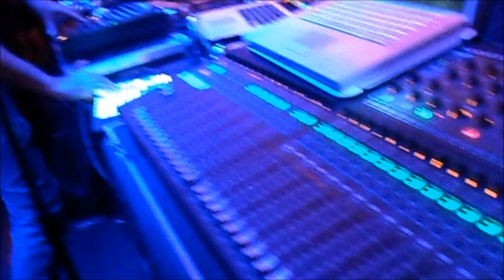Dj John Robinson in Full Effect @ Fort Mckinley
A Hallow Party held last October 26, 2013 @ Fort Mckinley playing the famous Rick Astley songs.